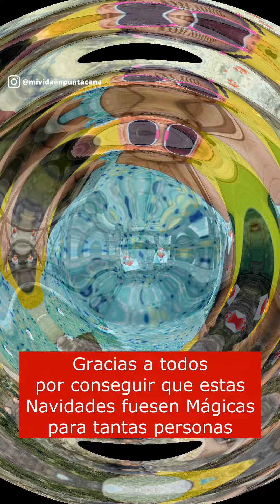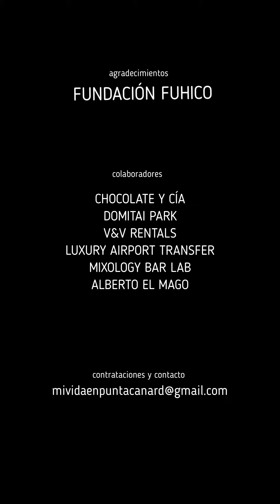🔵Mágica NAVIDAD en Punta Cana 💖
Llevamos mucho tiempo esperando este momento y al fin es una realidad. Gracias a todos los participantes en "Navidades Mágicas" hemos comprado y entregado los alimentos solidarios a la Fundación Fuhico. Quédate un día más viendo el vídeo hasta el final, te gustará 🎄